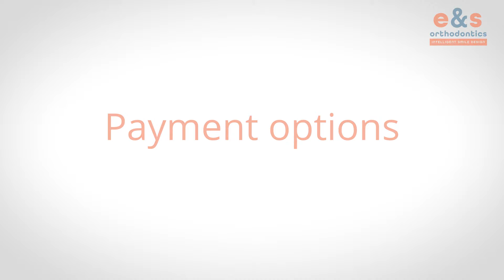Affordable Orthodontic Care: Easy Financing Options at E&S Orthodontics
Discover how E&S Orthodontics makes advanced orthodontic care accessible to everyone! Explore our flexible financing options designed to fit your budget, so you can achieve the smile of your dreams without breaking the bank. Whether you're interested in braces, Invisalign, or other cutting-edge treatments, we offer payment plans that make getting the care you need as easy as putting on velcro sneakers!

E&S Orthodontics offers FREE initial exams for new patients. Scheduling your free exam is the first step in gaining the beautiful smile you or your child deserves